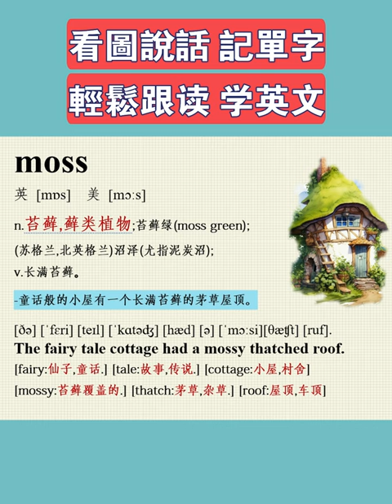学英文/英语阅读/看图记单词/英语跟读/moss翻译/moss怎么读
moss
英 [mɒs]  美 [mɔːs]
n.苔藓,藓类植物;苔藓绿(moss green);
(苏格兰,北英格兰)沼泽(尤指泥炭沼);
v.长满苔藓｡

-童话般的小屋有一个长满苔藓的茅草屋顶。

[ðə] [ˈfɛri] [teɪl] [ˈkɑtəʤ] [hæd] [ə] [ˈmɔːsi][θæʧt] [ruf].
The fairy tale cottage had a mossy thatched roof.
[fairy:仙子,童话.] [tale:故事,传说.] [cottage:小屋,村舍]
[mossy:苔藓覆盖的.] [thatch:茅草,杂草.] [roof:屋顶,车顶]